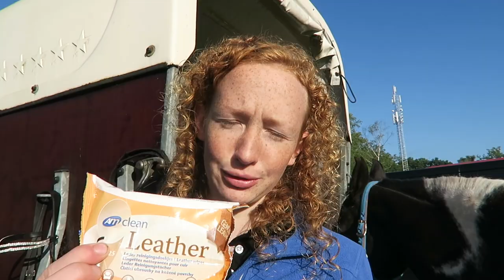NA BLUBBER KOMT ZONNESCHIJN | HORSE EVENT | PAARDRIJDEN MET PLEZIER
Afgelopen weekend was Horse Event en zaterdag was een hele treurige dag. Blubberzooi van zaterdag eindigde toch in zonneschijn op de zondag. Samen met mijn paard Mojito deed ik dus nog een demo op zondag.

Wil je mij fanmail of iets anders sturen dan kan dat naar onderstaand adres:

Onlane
t.a.v. YT kanaal Paardrijden met Plezier
Postbus 1579
1000 BN Amsterdam